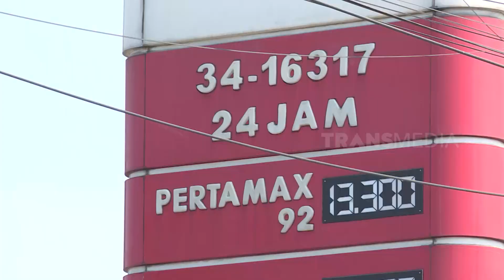Dampak Air Tercemar BBM Bikin Emak Emak Pusing | OMG!! (14/09/23)